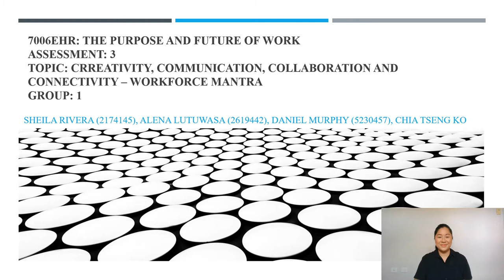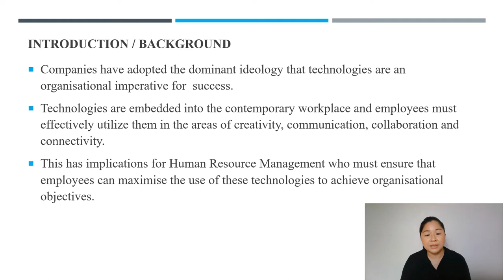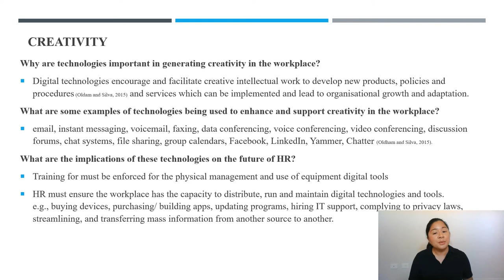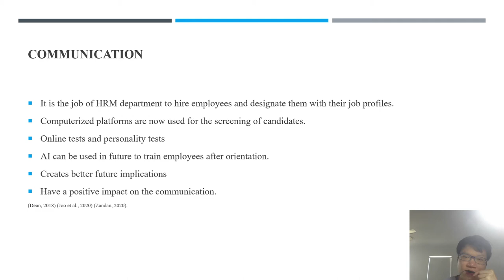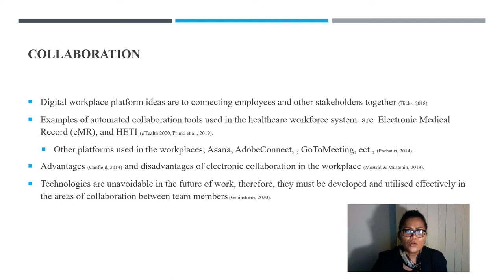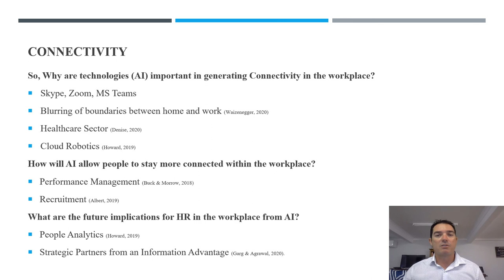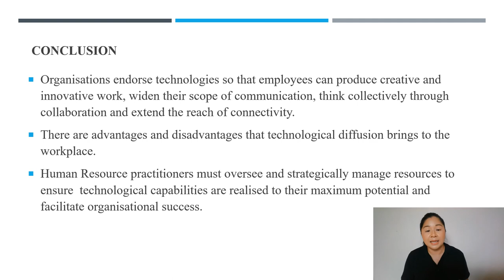7006EHR Creativity Communication Collaboration Connectivity 1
7006EHR - Group 1, 30/1/2020